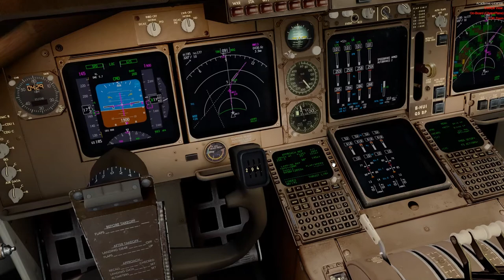模擬飛行Prepar3D PMDG747 降落香港啟德機場(13跑道)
這是開始用各種波音飛機挑戰啟德機場13跑道的第二集，直接用國泰的744來挑戰

波音747-400 VHHX IGS RWY13
降落啟德機場13跑道必須目視地上的進場燈光進行向右的急轉彎

00:00 標準儀器進場IGS RWY13
00:05 水平導航LNAV與垂直導航VNAV執行中，穩定下降
00:10 按下進場模式按鈕
00:15 2500英尺，持續減速。漸漸放出襟翼，備便擾流板，自動煞車2
01:00 左右定位台(localizer)攔截
01:09 下滑道(glideslope)攔截，進場模式(approach mode)啟動，LNAV與VNAV斷開
01:24 放起落架(gear down)
02:06 解除自動油門
02:15 解除自動駕駛
02:50 開始右轉
03:29 降落觸地
04:55 塔台視角重播回放
06:52 前段上層客艙(引擎)視角回放
08:44 後段下層客艙(襟翼)視角回放
10:33 目標物鎖定視角回放

遊戲軟體：Prepar3Dv4
使用外掛：PMDG 747、Flytampa KaiTak Airport、ORBX Global Base、REX 5 soft cloud

我的電腦：
中央處理器：I7-8700
顯示卡：Gigabyte GTX 1660 Gaming OC 6GB
主機板：Gigabyte B360 Aorus Gaming 3 Wifi
傳統硬碟：WD1TB 64M 7200 rpm
記憶體：8GB*2 2666
固態硬碟：ADATA 8200PRO M.2 256GB
電源供應器：振華550W銅牌